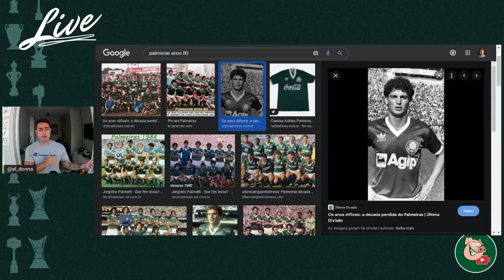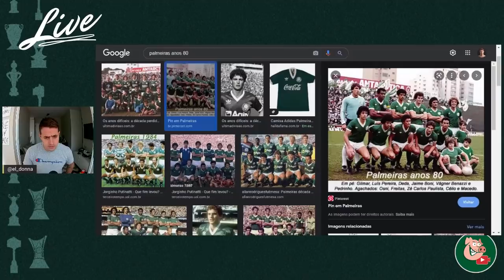SPOILER DA NOVA CAMISA?